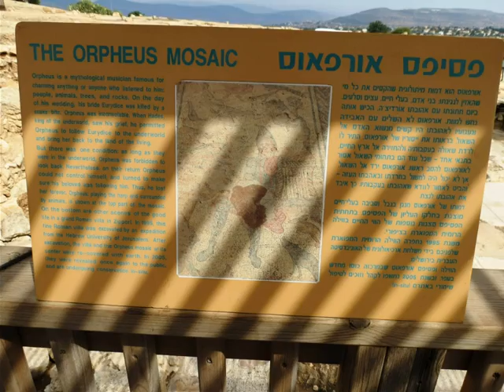ציפורי עתיקות\אוקטובר2012.wmv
פסיפסים חדשים..
*אמצע אוקטובר2012